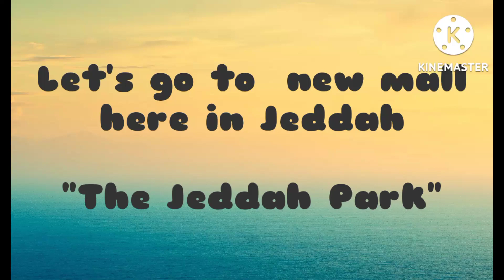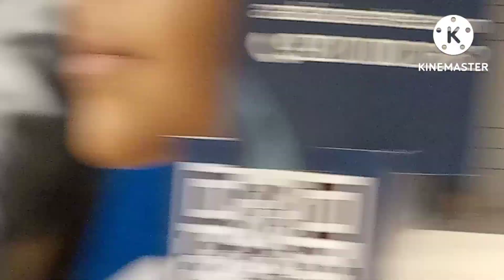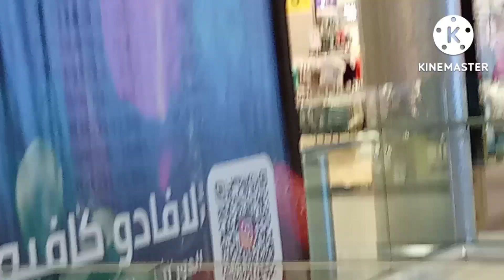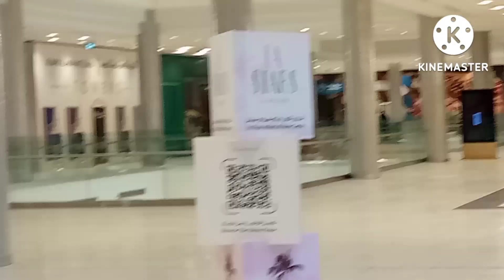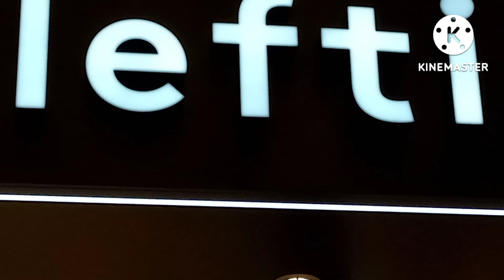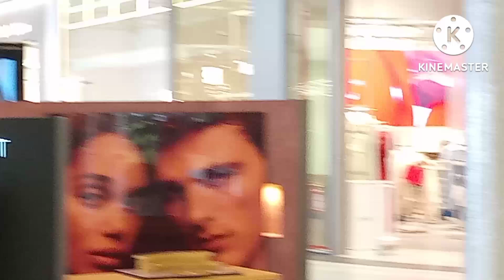NEW MALL IN JEDDAH, "THE JEDDAH PARK"